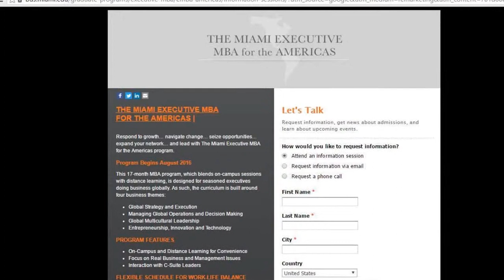Australian National University